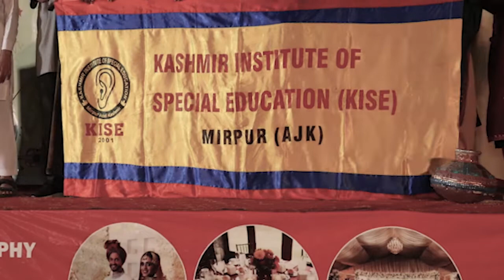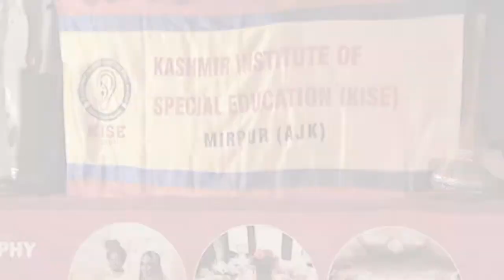Mirpur Kashmir Festiveal (asifa Bhuto Park Jeeto Kashmir Show)Drone Video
میرپور (کشمیر فیسٹیول) اور ثقافتی میلہ کی ڈرون ویڈیو اور ان ننھی منی بچیوں کا کشمیر کلچر پر پرفارمنس۔
یاد رہے یہ بچیاں بولنے اور سننے سے محروم ہیں اور جن کا تعلق آزادکشمیر  کا سب سے بڑا ادارہ (kise) ہے۔